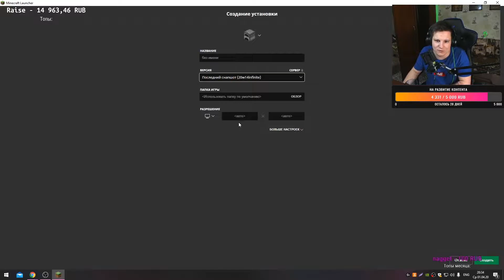НОВЫЕ МИРЫ В MINECRAFT|ПЕРВОАПРЕЛЬСКОЕ ОБНОВЛЕНИЕ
А вы уже исследовали миллиарды миров ?
.Моя группа в вк с кучей мемов и нужной инфой-
🎃Обо мне:Я Мишаня,мне 19 лет,живу Белгородской области,стримлю уже пол года.
Не пью и не курю)У меня болезнь Бехтерева,эта болезнь при которой позвонки срастаются и появляются опухоли костного мозга.
🤡Также на данный момент проектируется и запускается бесплатный аналог моего сервера,вся информация по поводу него скоро появится в группе в вк.
🤯КОМПЛЕКТАЦИЯ МОЕГО ПК-
1)Видюха-Geforce 1660 MSI
2)ПРОЦЕССОР-RYZEN 5 1600
3)ОПЕРАТИВКА-16GB от HYPERX
4)МАТЕРИНКА-ASROCK AB350 PRO4
🎩МОИ ДЕВАЙСЫ-
1)МИКРОФОН-FIFINE K699
2)ВЕБКА-LOGITECH BRIO 4K
3)КЛАВИАТУРА МЕХАНИЧЕСКАЯ ZERO
МЫШКА-LOGITECH G102